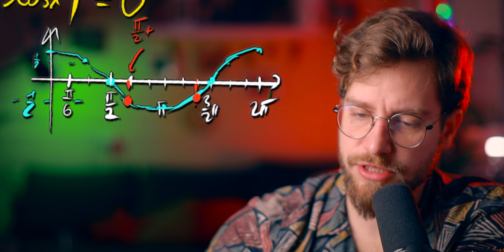Równanie trygonometryczne | Próbna MATURA ROZSZERZONA 2022 (grudzień) Zad.5 - ROZWIĄZANIE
Super ROZWIĄZANIA i wszystkie ODPOWIEDZI do MATURY PRÓBNEJ 2022 z matematyki ROZSZERZENIE (grudzień)